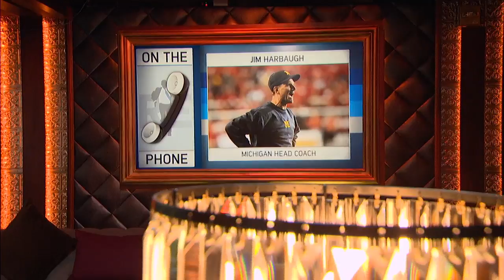Michigan Football HC Jim Harbaugh Gives High Praise For Colin Kaepernick As a Person & QB - 3/28/17